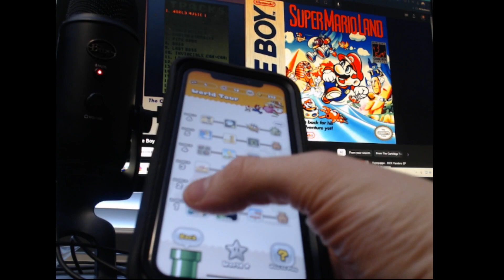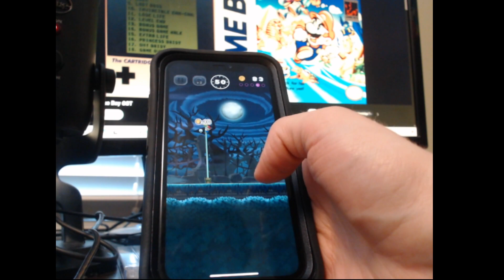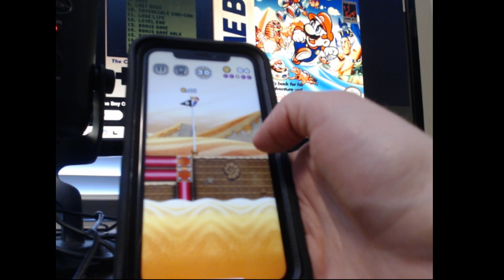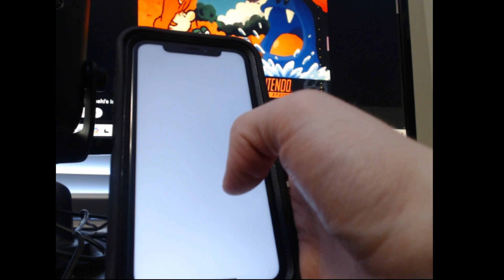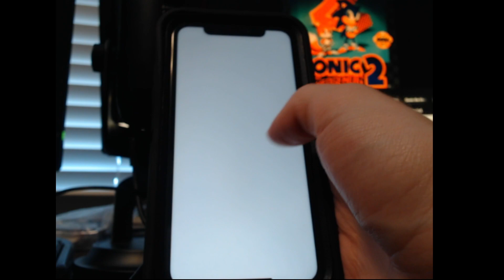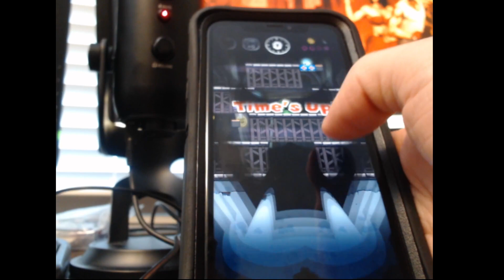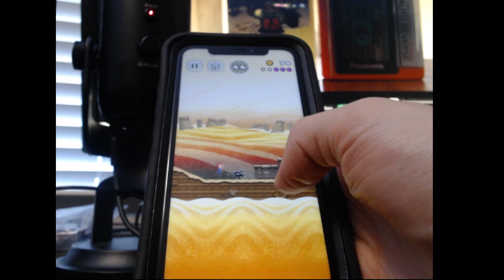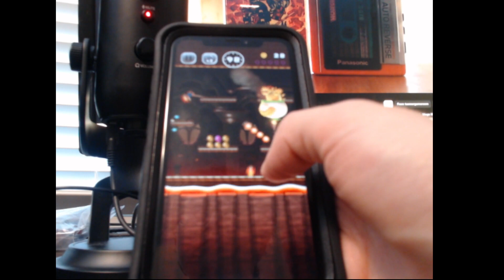Super Mario Run Playthrough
Sorry Miyamoto-sama but this game is a joke, even Game & Watch: Super Mario Bros. is better. Also I have no idea how to get audio on phone games.

Personal rating: 1 / 5 (Dreadful)